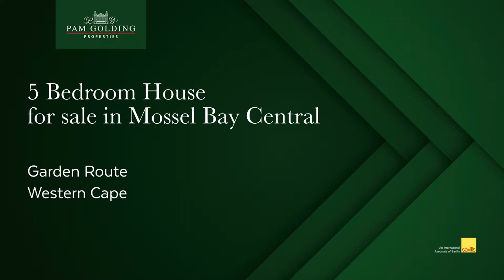5 bedroom house for sale in Mossel Bay Central | Pam Golding Properties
Entertainers Dream

Enjoy the flow of this stylish home, perfect for indoor and outdoor entertaining as well as highly appropriate as a warm family home. Interesting spaces lends an artistic yet practical flair, with separate living areas stretched over 3 levels.   Perched high on top of one of the sought after Rodgers street, where you can soak up the sun and enjoy the most stunning ocean views from the comfort of your pool deck.

Mossel Bay boasts around 320 days of sunshine per year, with plenty of attractions on offer.  Mossel Bay Municipality has been rated the best in the Western Cape and has consistently achieved high marks in the Ratings Afrika index.   Residents and Investors are assured of an effective local government with well sustained world-class municipal infrastructure and services that makes it the obvious choice as a destination for tourism, retirement, business and investment.